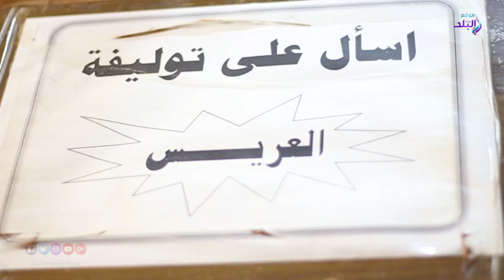صدي البلد | سر توليفة العريس للمقبلين على الزواج